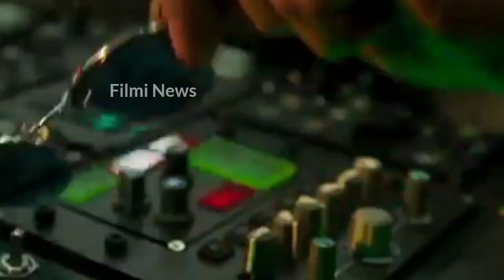Pathaan Day 26 Box Office Collection Worldwide | Pathaan Record Breaking Collection | Filmi News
Pathaan Movie Reaction
Pathaan Movie Review